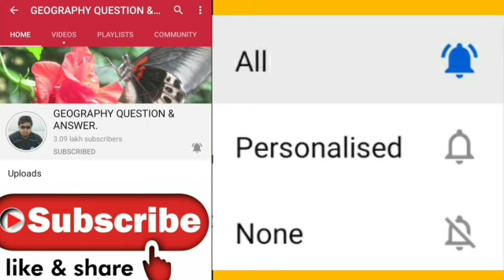class 11 Geography suggestion 2021//class xi geography full & final suggestion//new reduce syllabus